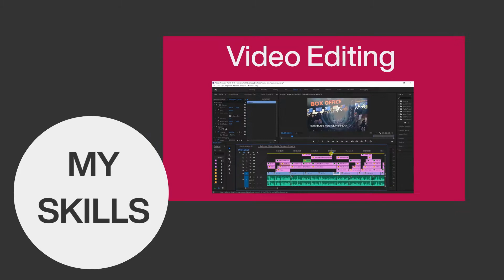Portfolio Motion Graphic | Video editing | Graphic Design | Animated Video | MADmind_08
All Kinds of Digital Content for your Online Business Related Works
Graphic Designs | Logo | Intros | Promotional Post | Banner | Broachers | Social Media Posts

Few Samples which I edited for my clients are

Logo
Festival Videos and Post
Company Brochures and Flyers
Social Media Post and Gif's
Intro and Outros
Animated Logo
2D Animated Promotional and Ads.
Support us.

Motion Graphic Resume | Graphic Design | Animated Video | MADmind_08 - Stay Creative